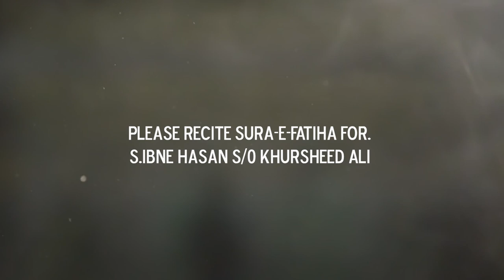Shadab Shekhpuri (Azamgarh) | Mere Baba | Nauhay 2018